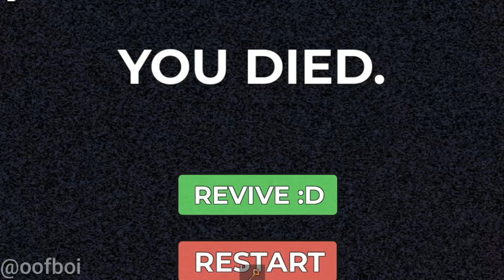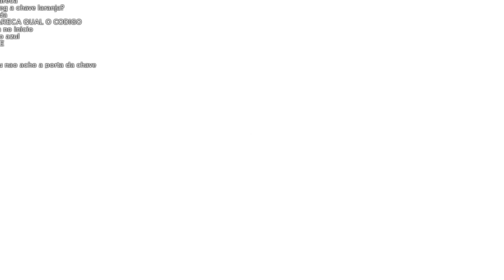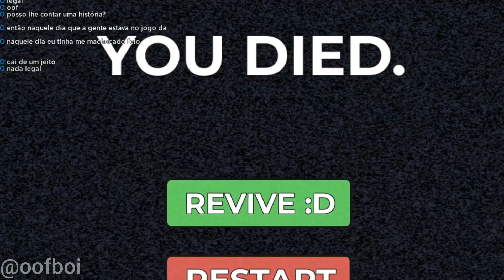NÃO ME CHEIRE ME FEZ CORINGAR!!🤪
Ativa o 🔔 p/ vídeos novos!
GAMEPLAY DE ROBLOX COM MEMES DA ZUEIRA
00:00 - Oi!
00:05 - Ativa o 🔔!
ROBLOX é uma plataforma de jogos MMOSG e sandbox baseados normalmente em mundo aberto, multiplataforma e simulação que permite criar do zero seu próprio mundo virtual chamado de " experiência " ou " place " onde os milhares de jogadores da plataforma podem interagir sobre! Uma Experiência Roblox !